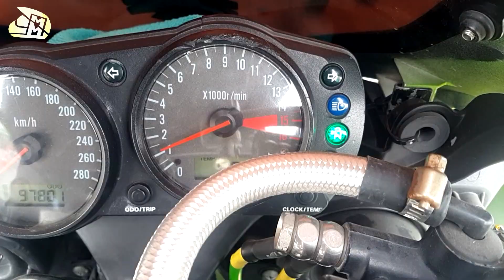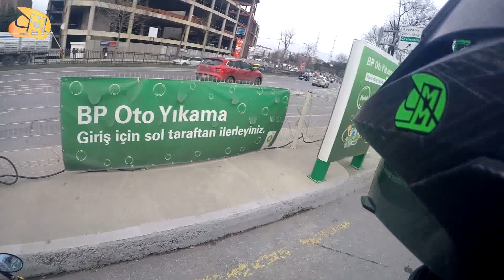Hayatınızı kurtaracak üç bilgi!!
Trafik eğitiminin eksik olduğuna inanıyorum. Bu nedenle ne kadar videolarımda anlatsam da şu bilgileri toplayıp aynı videoda yayınlamak istedim.

Öneri ve şikayetlerinizi lütfen yazın. Facebook adresine istediğiniz zaman mesaj atabilirsiniz. Videoların altındaki yorumları cevaplayacağım ayrı bir video çekiyor olacağım.

Konu seçimlerinde yardımcı olabilirsiniz. Sizden gelen konuları'da kullanmak istiyorum. İllaki motosiklet ile ilgili olması gerekmiyor.

Bu bir motovlog kanalıdır. Amatör çekimler içerir ve tarafsızdır. Paylaştığım bilgiler herhangi bir kuruma ait değildir. Kendi araştırmalarım ve tecrübelerimdir. LÜTFEN kendiniz de küçük bir araştırma yapın. Bildiğiniz üzere DOĞRU, şartlara bağlı olarak değişir.